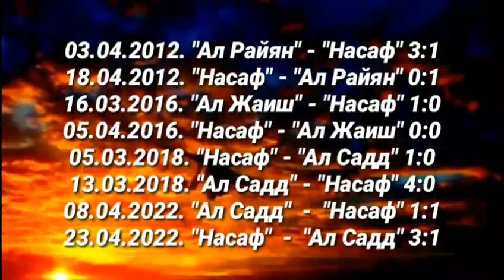"Насаф"нинг Қатар клубларига қарши статистикаси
Қаршининг "Насаф" жамоаси ОЧЛнинг бешинчи турида Қатарнинг номдор "Ал Садд" жамоасини 3:1 ҳисобида таслим қилди.

Рўзиқул Бердиев шогирдлари умумий ҳисобда 8 маротаба Қатар жамоалари билан тўқнаш келди. Уларнинг 4тасида рақиблар, 2тасида "аждарлар" ғалаба қозонган бўлса (иккиси ҳам "Ал Садд" устидан), 2та учрашувда муроса кўчасини танлашган.

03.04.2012. "Ал Райян" - "Насаф" 3:1

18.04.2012. "Насаф" - "Ал Райян" 0:1

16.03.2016. "Ал Жаиш" - "Насаф" 1:0

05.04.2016. "Насаф" - "Ал Жаиш" 0:0

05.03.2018. "Насаф" - "Ал Садд" 1:0

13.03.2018. "Ал Садд" - "Насаф" 4:0

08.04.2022. "Ал Садд"  -  "Насаф" 1:1

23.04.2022. "Насаф"  -  "Ал Садд" 3:1